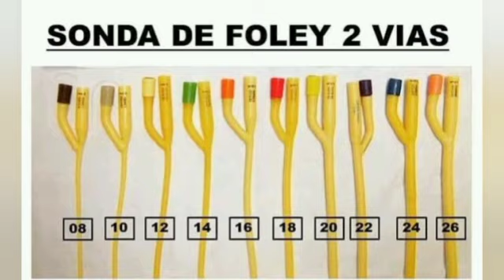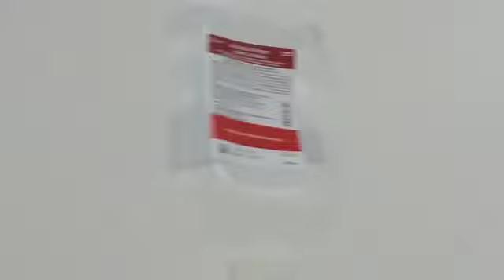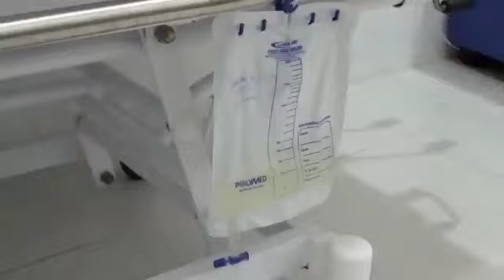Bolsa coletora de urina- sonda vesical de demora.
Olá pessoal! Nesse vídeo vamos conhecer um pouco sobre a bolsa coletora de urina e os tipos de sonda vesical de demora, lembrando qie o procedimento de colocação da sonda vesical é competência do médico e do enfermeiro. A bolsa coletora é indicada para colher a urina de 24 horas em pacientes com disfunções renal ou no pós operatório.